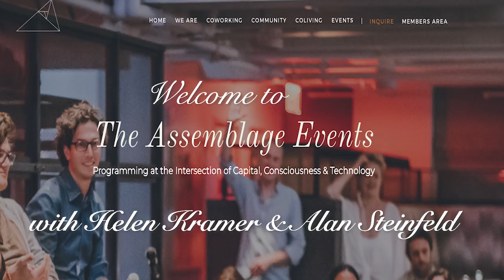Liberating Your Emotions. with Helen Kramer:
Helen Kramer is a leading therapist in dealing with relationships. Helen says her: "Emotional education will give you tools needed to transform your patterns of  pain and discomfort." Her tools accelerate this process by exercising your brain and nervous system, allowing to permanently “anchor in” change.